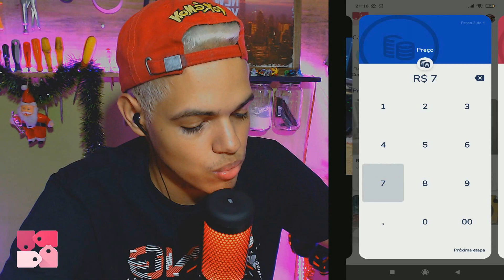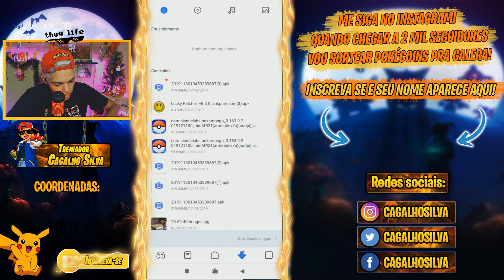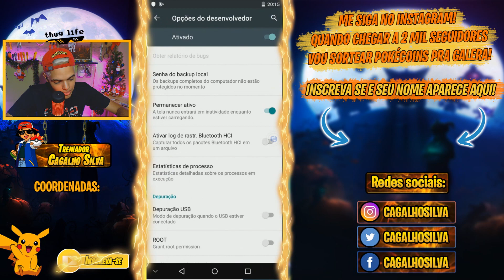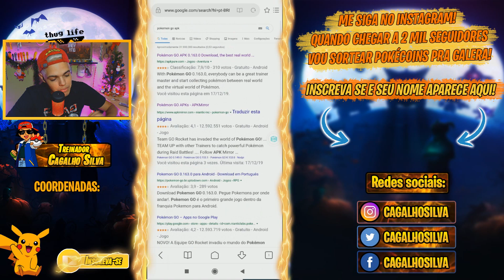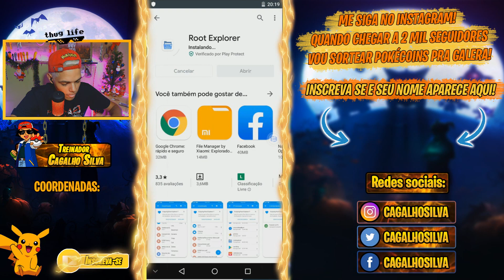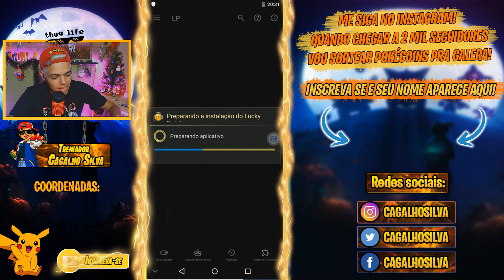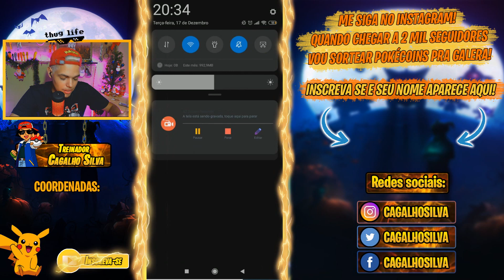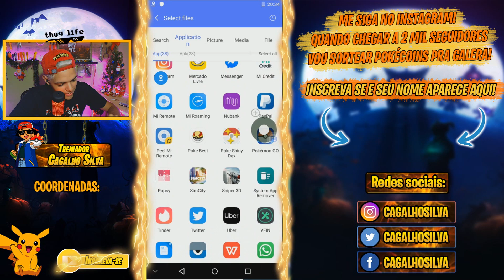FAKE GPS COM JOYSTICK PARA ANDROID 5, 6, 7 ,8 E 9 COM VMOS E VFIN! POKÉMON GO 2019!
HOJE EU TE ENSINO COMO USAR O FAKE GPS NO POKÉMON GO CORRETAMENTE, QUE FUNCIONA EM ANDROID 6 ATÉ O 9...